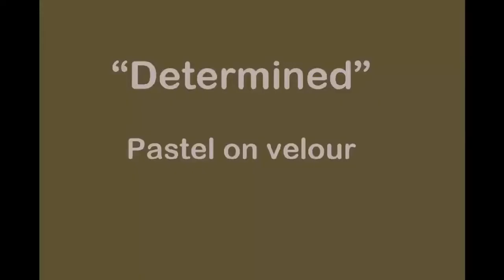Horse Portrait pastel on velour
Horse head portrait, "Determined"

Keep arting and have a great week. :)